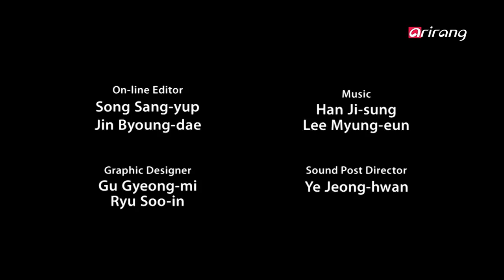INNERview Ep72 Breaking the stereotype against Asian women and reaching for the top!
Breaking the stereotype against Asian women and reaching for the top!
Countless people with dreams of making it big in the entertainment industry head to Hollywood each year, but only few succeed. Yoo-jung Han, with raw talent and excellent work ethic, became the first Korean to establish herself as an art director and production designer in Hollywood. While studying in the U.S., she worked on her very first production, which was a Korean film titled 'Love.' Son after, she began working on Hollywood movies including 'Better Luck Tomorrow,' 'Footprints' and 'Dancing Ninja' as well as TV series and commercials as art director and production designer. Her success, however, sure didn't happen overnight.
"I have to fight with myself a lot of the times. When you get too comfortable or when you feel you know a lot, that's when it gets dangerous."
She had to work extra hard to break stereotypes against Asian women, and to prove herself to her clients.
Staying strong and confident in the face of challenges
Yoo-jung Han began to develop a desire to study set design when she was in her teens, but was met with strong objections from her parents. When she was about to give up, she realized that she could pursue her dream as long as she didn't expect any help from her parents. Numerous challenges awaited her, one after another, and behind the Hollywood glamor were hardships that she hadn't expected. She overcame these challenges and finally established herself in Hollywood, but she is still tackling new challenges to stay on top of her game.
Encouraging and supporting her juniors
Yoo-jung Han faced a number of difficulties before she could get to where she is today, and in order to help her juniors avoid the unnecessary, time-consuming situations, she has undertaken a new project, despite her busy schedule.
"I don't want my juniors to be in the situations I faced."
She hopes to help the aspiring art directors in Korea get started in the business.
Learn about Yoo-jung Han's story of how she became the first art director and production designer in Hollywood on The INNERview.

도전 앞에 당당하라 헐리웃 최초의 한국인 미술총감독 '한유정'
동양인 여자라는 편견을 깨고 정상에 서다
성공을 위해 전 세계에서 온 영화인들이 무한 경쟁을 벌이고 있는 헐리웃에서 미술 총감독으로 활약하고 있는 유일한 한국인 '한유정 감독.' 미국 유학시절 우연히 한국영화 러브와 인연을 맺은 뒤 할리우드에 입성하게 됐고 베터 럭 투모로우, 풋 프린즈, 댄싱 닌자등 수십편의 할리우드영화와 드라마, CF로 할리우드에서 미술총감독으로 입지를 굳혔다. 하지만 그녀가 지금의 자리에 오르기까지 쉬운 일은 아니었다.
'항상 제 자신과 싸워야해요. 조금 편해지거나 많이 안다고 생각을 하게 되면 위험해요'
그녀는 동양인 여자라는 편견과 싸워야 했고 할리우드 관계자들에게 인정을 받기 위해 남들보다 더 피나는 노력을 해야 하고 눈물도 흘려야 했다.
도전 앞에 언제나 당당했던 한유정 감독
어린시절 우연한 기회로 미술감독의 꿈을 키웠지만 부모님의 반대에 부딪쳐 좌절을 맛봐야 했던 한유정 감독. 부모님의 도움을 받지 않고 꿈을 이뤄야 한다는 사실을 깨달은 후, 한국의 기업에 취업 해 미술감독의 꿈을 다시 키워나갔다. 드디어 꿈에 그리던 미국땅을 밟았지만 또 다른 시련이 그녀를 기다렸다. 마냥 화려해 보이는 할리우드, 하지만 그 이면에 숨어 있는 할리우드의 생활은 혹독하기만 했다고... 이처럼 수많은 역경을 이겨내고 비로소 정상에 섰지만 할리우드를 향한 그녀의 도전은 현재 진행형이다.
후배들이 날 수 있는 두 날개가 되다
지금의 자리에 오르기까지 우여곡절이 많았던 그녀. 헐리웃 활동에도 눈코 뜰 새 없이 바쁜 그녀가 최근 새로운 도전을 시도했다.
'후배들이 저와 같이 힘든 상황을 겪지 않았으면 좋겠어요'
아직까지 무대 디자이너라는 직업이 생소한 한국에서 미술감독을 꿈꾸는 후배들을 위해 길을 열어주기 위해 준비 중이다.
할리우드 최초의 한국인 미술총감독으로 성공 가도를 달리고 있는 한유정씨의 할리우드 입성기를 더 이너뷰에서 들어본다.